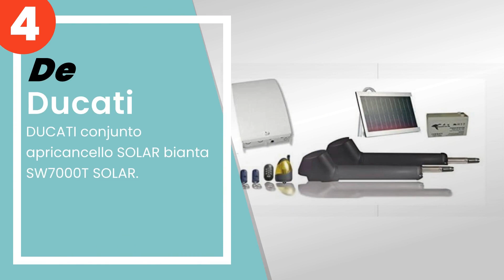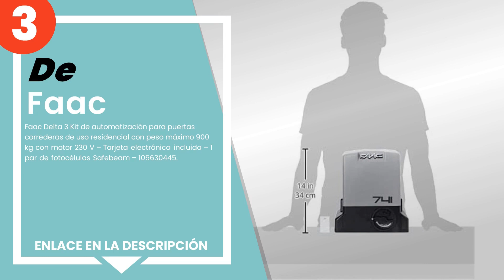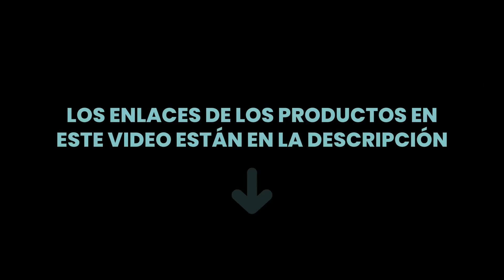Los 4 mejores abridores de portones eléctricos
✋ Aquí están los 4 mejores abridores de portones eléctricos, disponible en el mercado.

 4) DUCATI conjunto apricancello SOLAR bianta SW7000T SOLAR.

 3) Faac Delta 3 Kit de automatización para puertas correderas d...

 2) Matic Line - BFT - Kit DEIMOS Ultra BT A600 24 V 600 kg R925...

 1) Came 001U2313 - Kit deslizante de 230 voltios, máx. 800 kg.

00:00 - Intro
00:08 - 4) DUCATI conjunto apricancello SOLAR bianta SW7000T SOLAR.
00:43 - 3) Faac Delta 3 Kit de automatización para puertas correderas d...
01:20 - 2) Matic Line - BFT - Kit DEIMOS Ultra BT A600 24 V 600 kg R925...
02:00 - 1) Came 001U2313 - Kit deslizante de 230 voltios, máx. 800 kg.